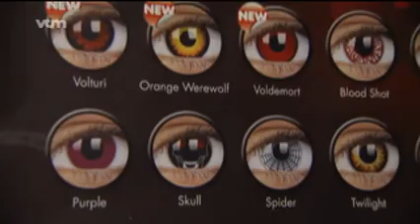Kleurlenzen kunnen gevaarlijk zijn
De Hoge Gezondheidsraad waarschuwt voor het gebruik van kleurlenzen. Ze worden niet zo streng gecontroleerd als echte lenzen en kunnen zware ontstekingen veroorzaken. Toelichting door oogarts Carina Koppen van het UZA.
Bron: VTM Nieuws